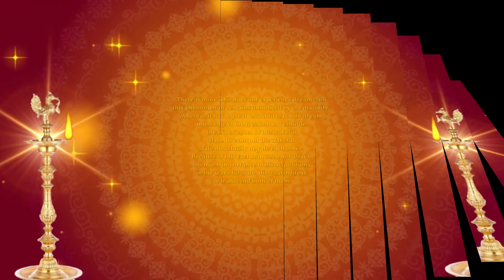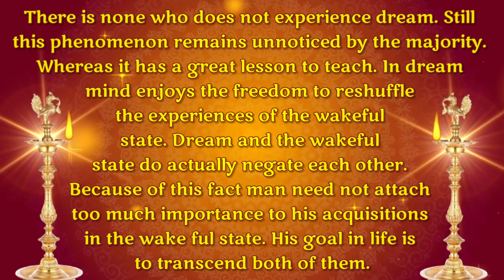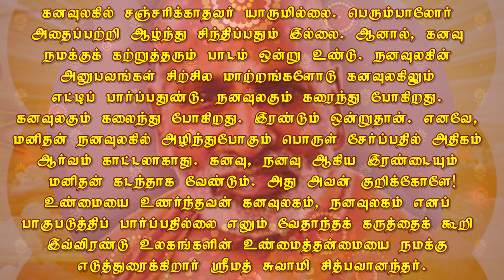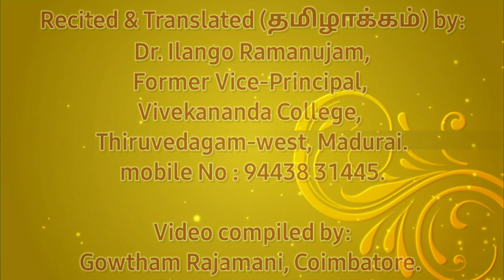DREAM. November 15. கனவு. நவம்பர் 15. தினம் ஒரு தெய்வீகச் சிந்தனை.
Jnana.

by reflection

TIRUPPARAITTURAI
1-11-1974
CHIDBHAVANANDA.